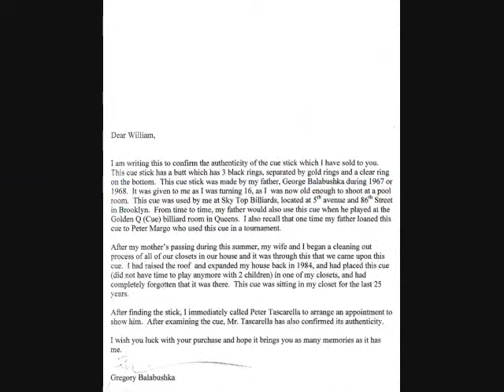L.Denney.Balabushka_0001.wmv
This is an original Balabushka Cue that I purchased fro Gregory Balabushka.